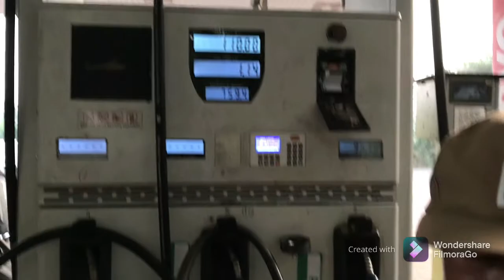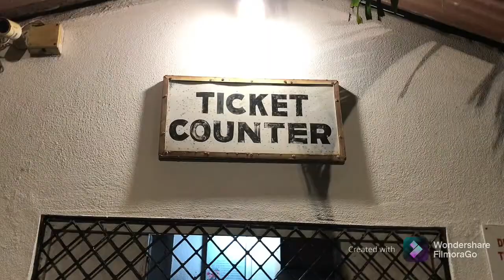GO-KART-RACING/ at just Rs 350 ||GOA||#2021||vlog 12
Hi! I’m sachin naik On my channel, you will find motor vlogs goa vlogs life style vlog and more and i like to share my experiences with you.

Location: goa kart raving at arpora